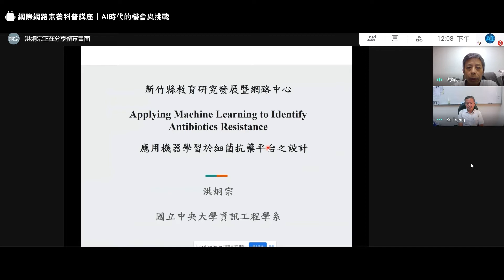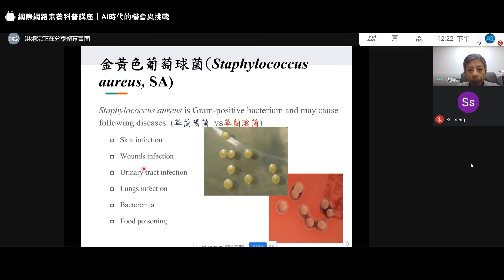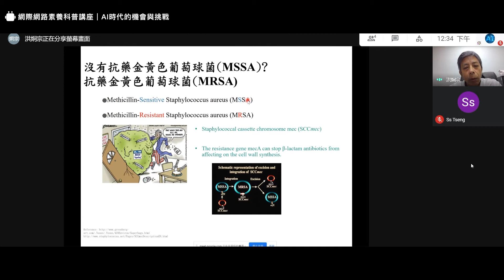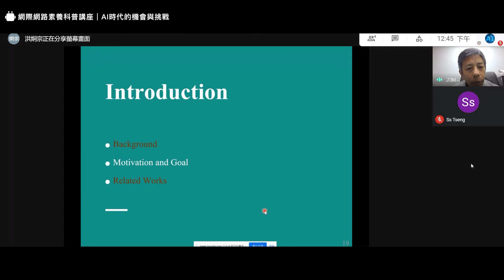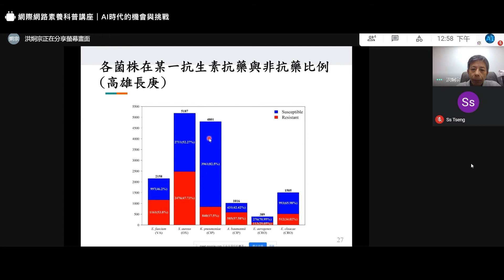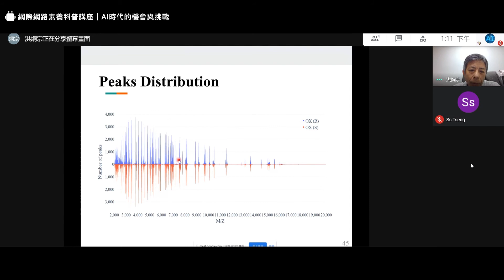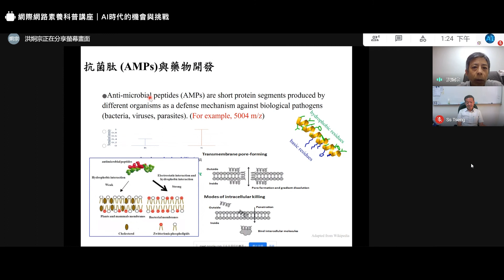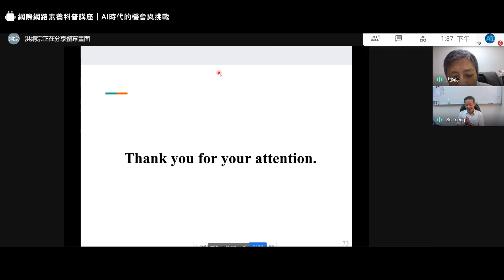20210603 洪炯宗 人工智慧應用於細菌抗藥平台之設計 無字幕版